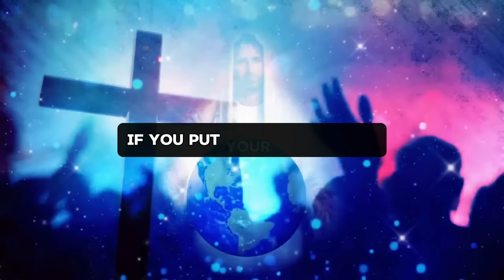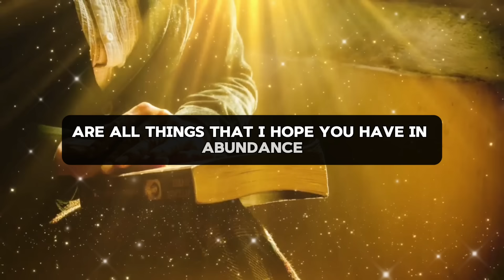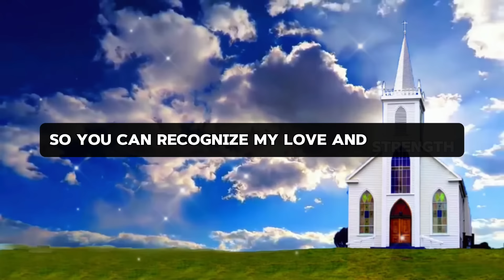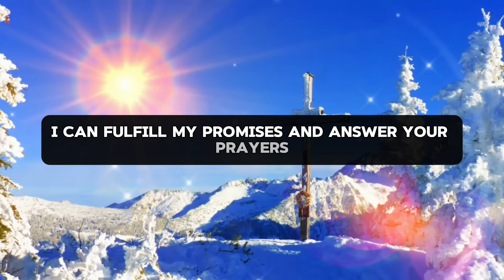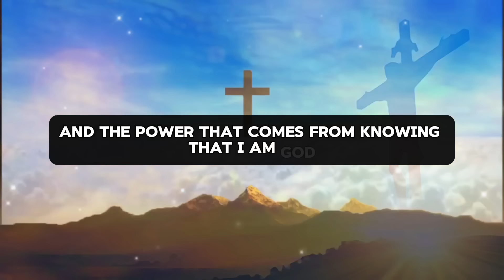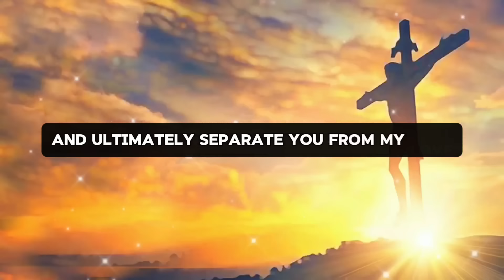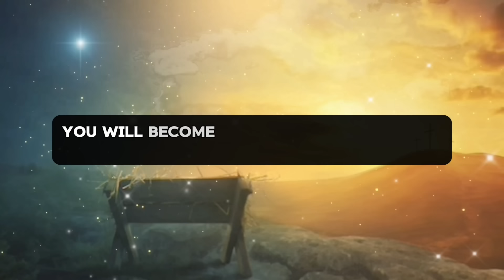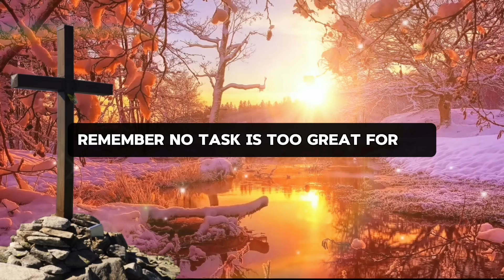🛑 GOD IS GOING TO GIVE YOU MANY MIRACLES TODAY BUT... | GOD MESSAGE TODAY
God
Jesus
Christian
Angel message
Gods message
God message
JESUS message
Christian Motivation
Bible verses
God Quotes
Devotional
Prayer
Worship
Sermons
God messages
Affirmations
Faith
Message on the word of god
Jesus quotes
Jesus message
Urgent message from God
Jesus says
Angel Signs
God msg
God say
God helps
Godly quotes
Bible Quotes
God says
Positive life affirmation
Lord Helps
Angels message
Universe message
Life quotes
Money miracle
Financial abundance
Faith quotes
church
money miracle
PROPHETIC
Prophetic word
1111
Inspirational message